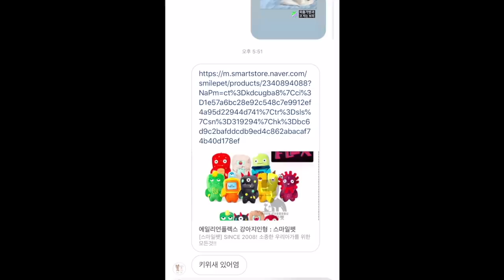찐으로 행복한 강아지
제 자식가튼 넘들입니다,,,